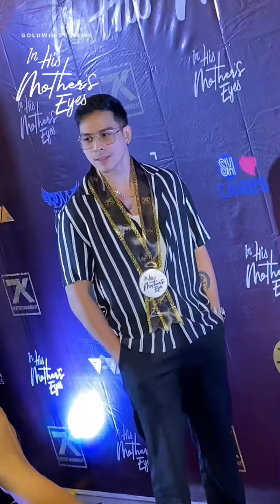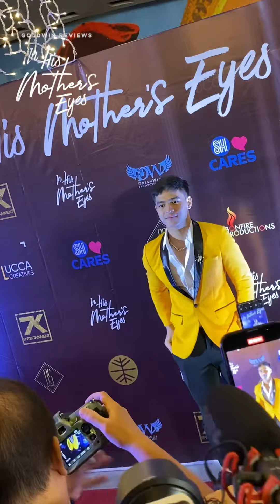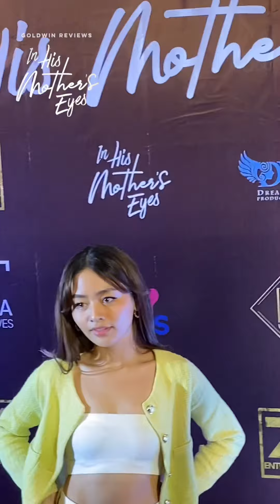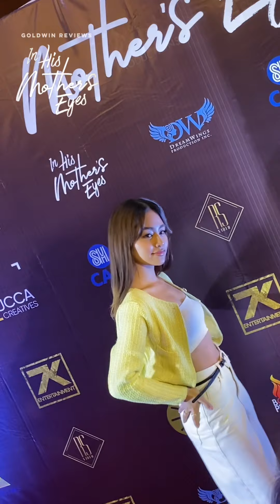Maricel Soriano, Roderick Paulate, Vivoree, LA Santos for IN HIS MOTHER’S EYES Red Carpet Premiere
SM Megamall

Cast: Maricel Soriano, LA Santos, Roderick Paulate, Maila Gumila, Vivoree Esclito, Ogie Diaz, Elyson de Dios, Reign Parani, Inah Evans, Bong Gonzales, Ruby Ruiz
Directed by: FM Reyes
Presented by: 7K Entertainment
Date Released: November 29, 2023 in Philippine cinemas nationwide